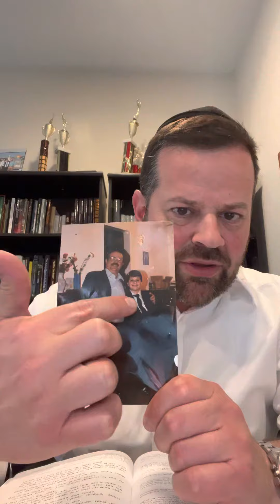BJC Halacha A Day #763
Halacha #763 in loving memory of my father Avraham Yissocher ben Shlomo Z’L. Today’s Halacha is entitled: ‘It is forbidden to utter sinister forebodings against a fellow Jew.’ BJCHalachaADay Today is still the 1st day of Shabbos. To sponsor a future Halacha at $36 or $100 for the gold,